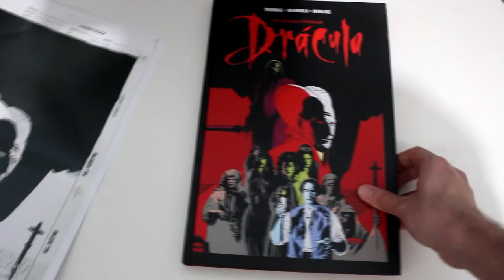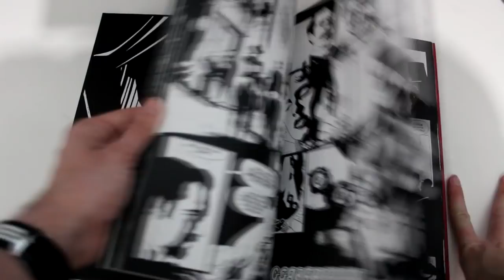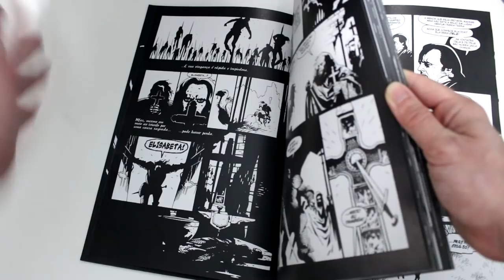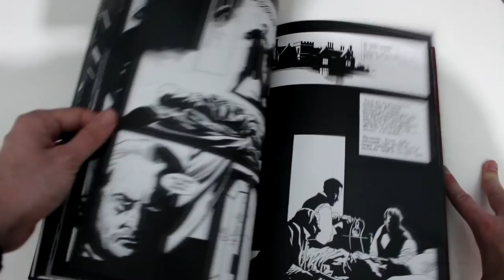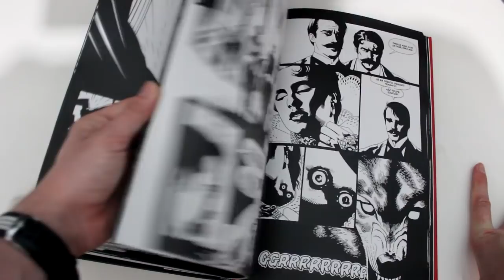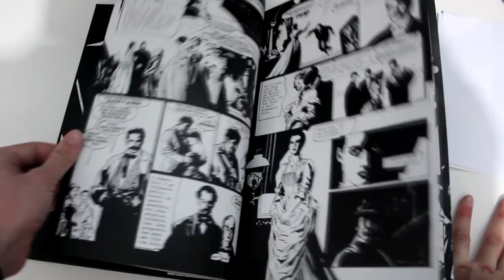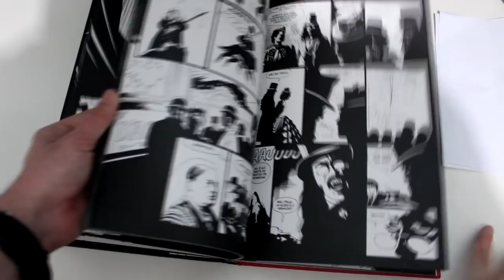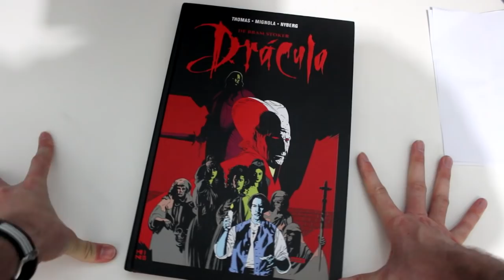Dissecando o Drácula de Mike Mignola | NOVIDADE MINO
Onde eu encontro o Drácula do Mignola?